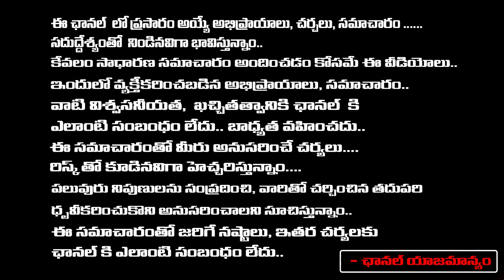Writer Kanagala Jayakumar Reveals Interesting Facts About Casting Couch | Nageswara Rao | RED TV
Writer Kanagala Jayakumar Reveals Interesting Facts About Casting Couch | Nageswara Rao | RED TV TELUGU